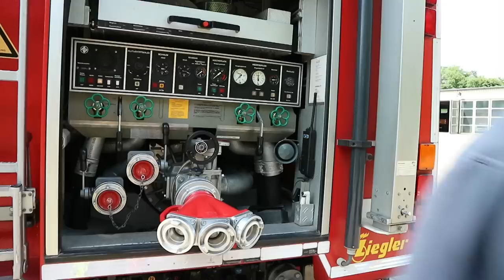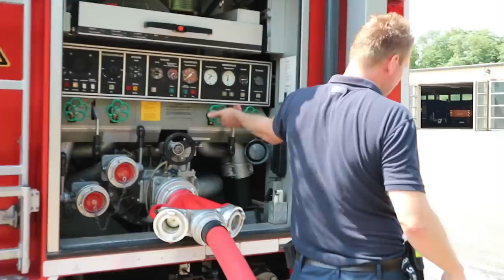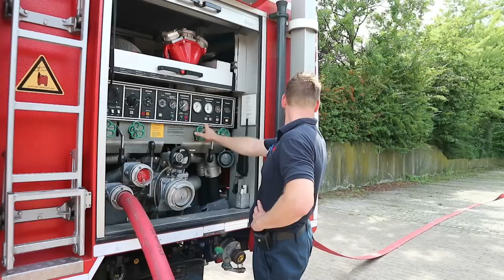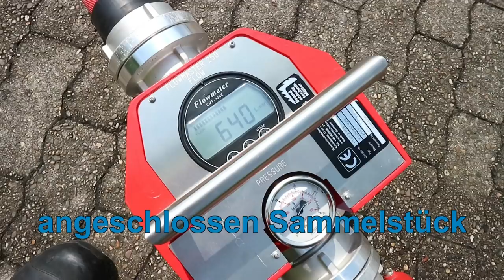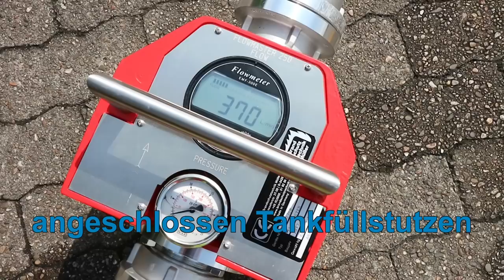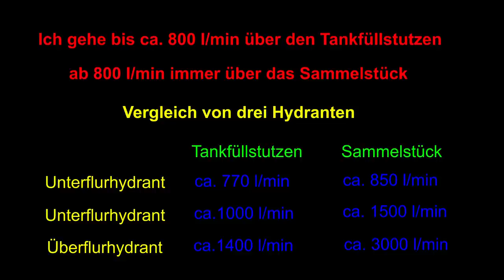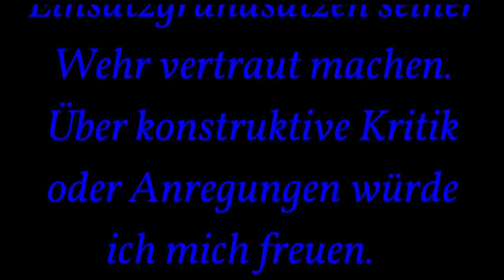Tankfüllstutzen vs Sammelstück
Wollte mit dem Video zeigen wie ich es mache und warum ich es so mache… musste das Video an verschiedenen Orten und zu unterschiedlichen Zeiten drehen…war leider nicht anders möglich …deswegen wirkt es etwas zusammengewürfelt … hoffe es gefällt euch trotzdem und es ist gut verständlich 

Bei Fragen oder Anregungen einfach per E-Mail melden.

Und folgt mir auch auf Facebook ... da halte ich euch immer auf dem neusten Stand ... der Link steht unten ;-)

Ich möchte mich hier auch bei allen meinen Unterstützern bedanken.

MkG

Scotty